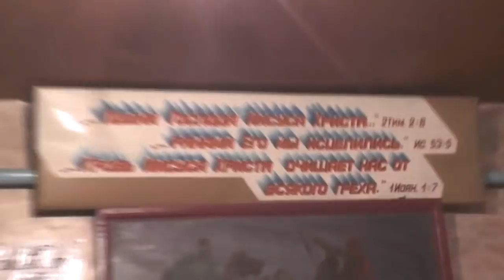1/4 часть канона Андрея Критского. Подражать Марии Магдалине, а не Египетской. 19. 02. 2018